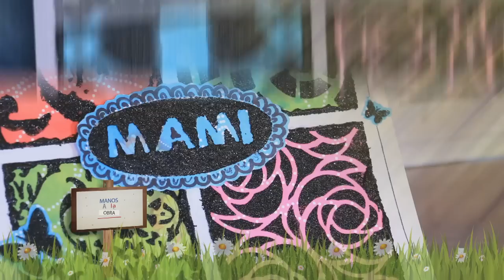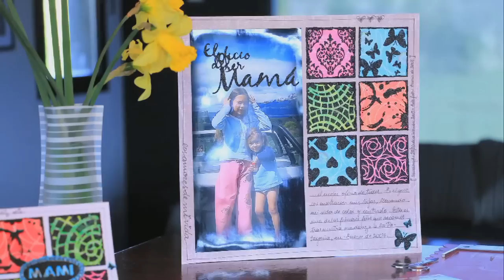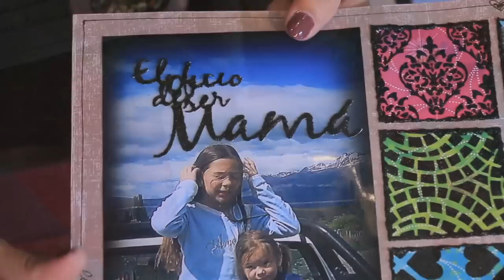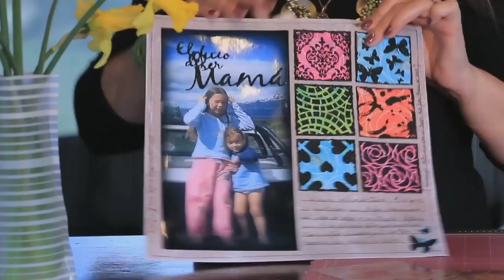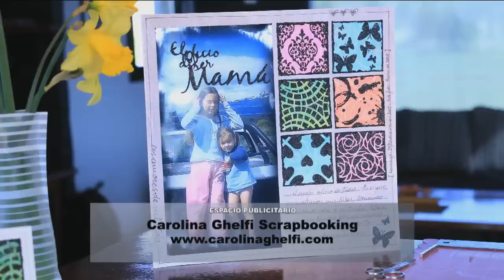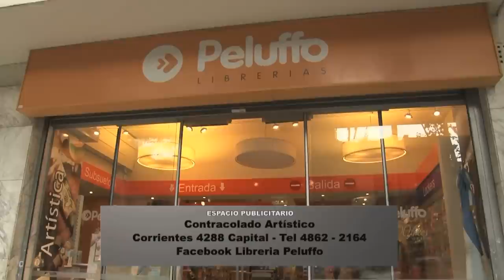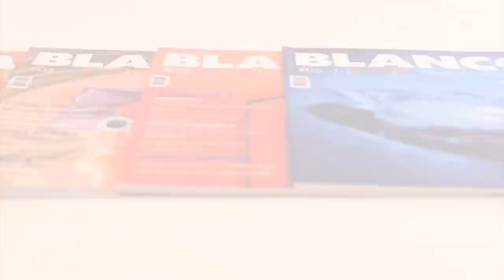ManosalaObraTv Programa 89 Herminia Devoto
Herminia Devoto presenta Manos a la Obra Moni Dominguez - Bandeja Zen Tangle - Lacas Vitrales de Alba Artistica- Miguel Lucero - Contracolado Artistico - Mandala en 3D- Carolina Ghelfi - Idea Scrapbooking